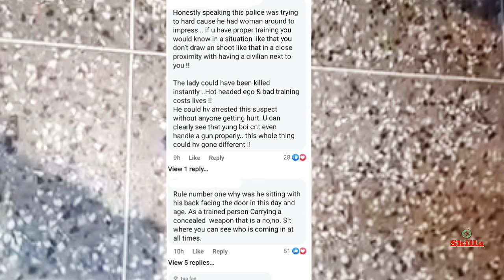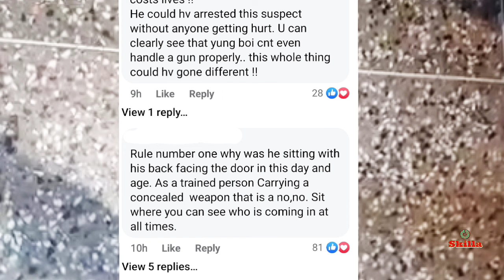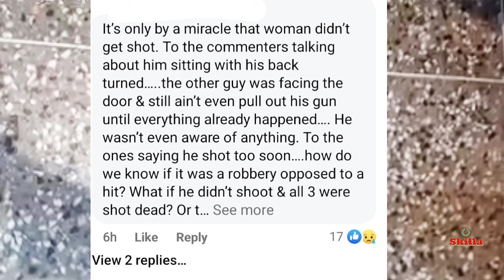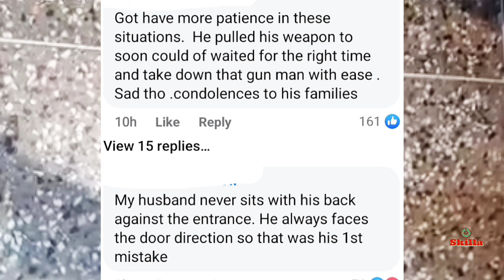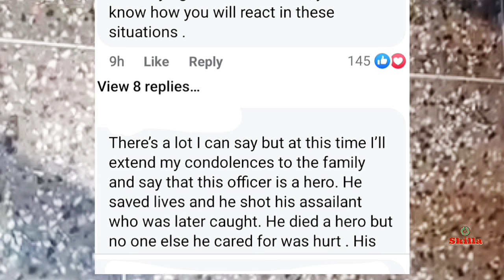Policeman shot dead n gunman held at hospital, Tek unnu foot outta people neck she said